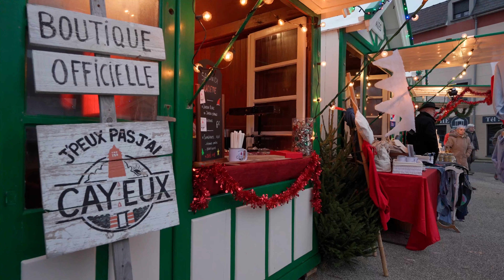Père Noël, Mères Noël, lutins et cabines de plage !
Le marché de Noël de Cayeux-sur-Mer s'est déroulé samedi 16 et dimanche 17 décembre 2023. 77 cabines de plage installées pour l'occasion sur la place du marché, des dizaines de bénévoles mobilisés par l'association Chés Piots de Cayeux. L'édition 2023 du marché de Noël de Cayeux-sur-Mer fut heureuse !
Une réalisation Deux-ci, d'eux-là pour la ville de Cayeux-sur-Mer